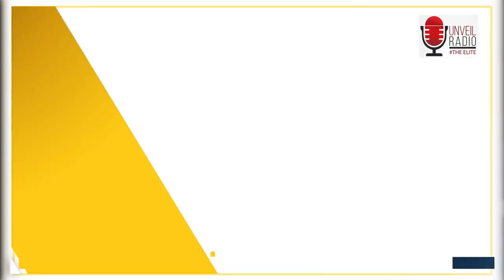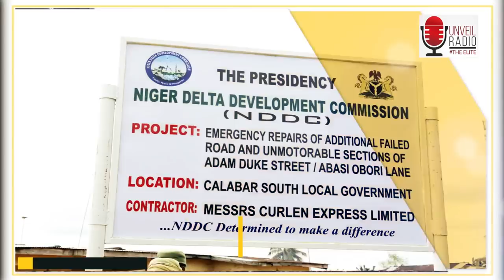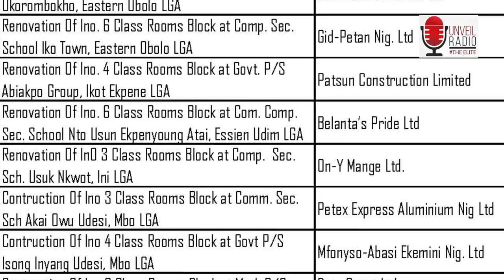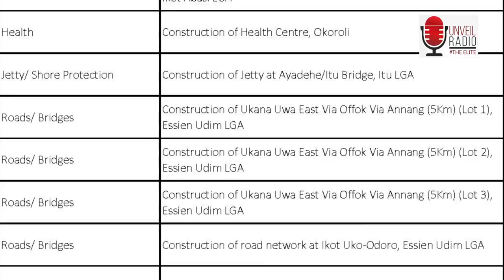The Elite with Obong Nsima Udo Ekere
Akwa Ibom State is the only NDDC state we are yet to visit officially. We have written an official letter to this regard, but the governor said his schedule is too tight to honor our invitation
                                    -Obong Nsima Ekere

An interview on The Elite on Unveil Internet radio and TV with Obong Nsima Udo Ekere, the Managing Director, Niger Delta Development Commission (NDDC), Nigeria….watch the video and hear what he has to say about this present administration, their projects within the Niger Delta States and their future plans for the NDDC States.